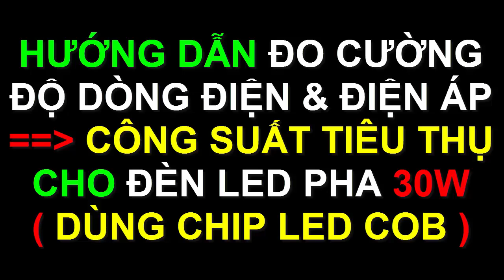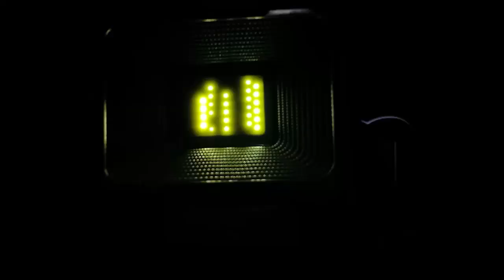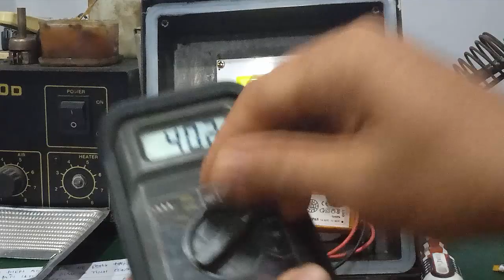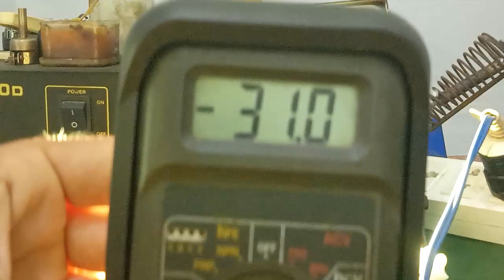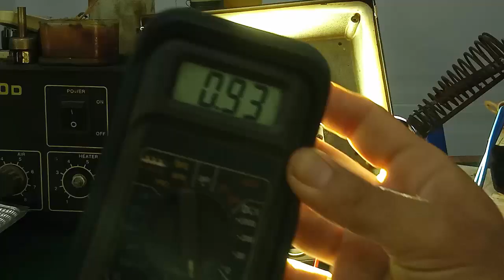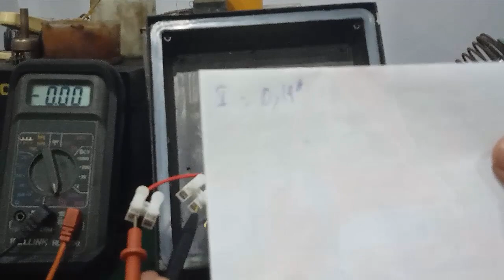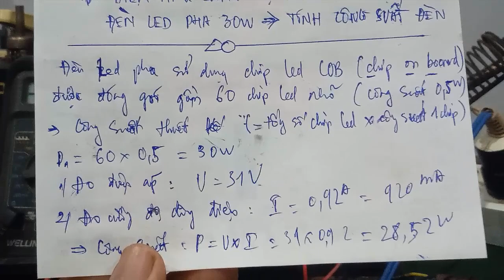Sửa đèn Led 220v - cách đo cường độ dòng điện - tính công suất tiêu thụ cho bóng đèn led pha 30w !!!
- Video hướng dẫn cách sửa đèn LED 220V trong gia đình , cách đo cường độ dòng điện , điện áp , công suất tiêu thụ của bóng đèn led  pha công suất 30W ( dùng chip led COB ) ... rất dễ , ai cũng làm được !!!